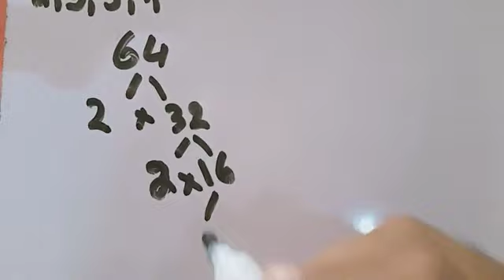Prime factors of 64 using factor tree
Factors of 64 are the natural numbers that can divide the original number evenly. For example, 2 is a factor of 64 because 64 divided by 2 is equal to 32. When two factors are multiplied together and they result in the original number, then they are called pair factors. By factorisation method, we can find the factors of 64.

How to calculate the Factors of 64?
To find the factors of 64 we need to divide the original number by all the natural numbers from 1 to 64. The numbers that divide 64 completely, without leaving any remainder, are the required factors.

64 ÷ 1 = 64

64 ÷ 2 = 32

64 ÷ 4 = 16

64 ÷ 8 = 8

64 ÷ 16 = 4

64 ÷ 32 = 2

64 ÷ 64 = 1

Prime Factors of 64 By Division Method
The number 64 is a composite and it should have prime factors. Now let us know how to calculate the prime factors of a number 64.

Step 1: The first step is to divide the number 64 with the smallest prime factor, say 2.

64 ÷ 2 = 32

Step 2: Again divide 32 by 2 and the process goes on.

32 ÷ 2 = 16

16 ÷ 2 = 8

8 ÷ 2 = 4

4 ÷ 2 = 2

2 ÷ 2 = 1

Finally, we received the number 1 at the end of the division process. So that we cannot proceed further. So, the prime factors of 64 are written as  2 x 2 × 2 x 2 x 2 x 2 or 26, where 2 is a prime number.

It is possible to find the exact number of factors of a number 64 with the help of prime factorisation. The prime factor of the 64 is 26. The exponent in the prime factorisation is 6. When you add the number 1 with the exponent 6, we get 7. i.e.,6 +1 = 7. Therefore, the number 64 has 7 factors.

lcm questions for class 4
factors tree
Prime factors of a number prime factors
Prime factorization of large numbers
Prime factors of 64
Prime factorization
Finding factors of a number
32 Prime factors
prime factors of 64 prime factor
Express 64 as a product of its prime factors
Factors of 64
Factor of 64
What are the prime factors of 64
how to find prime factors of 64
Prime factors  64
Prime factorization 64
lcm of 64

Factors of 32
Factors of 18
Factors of 9